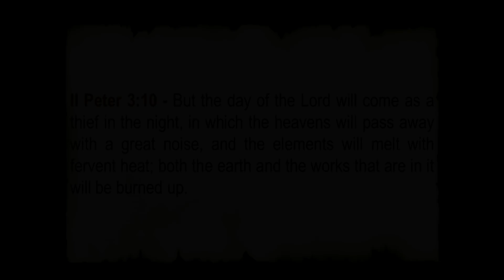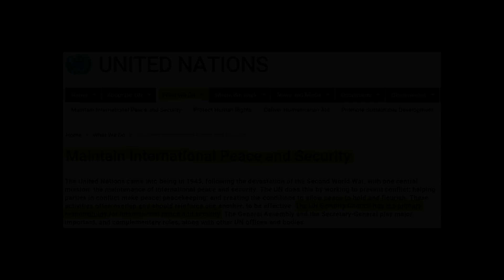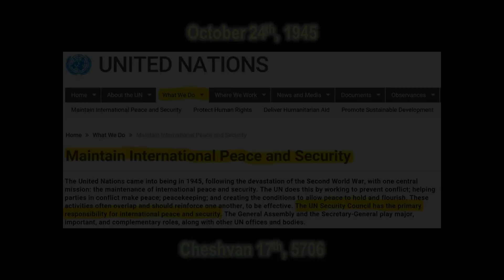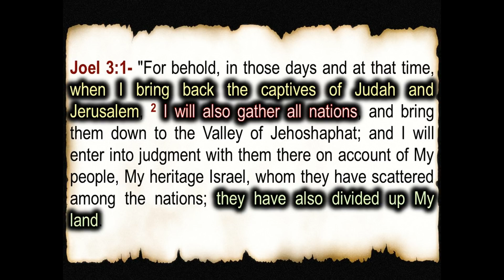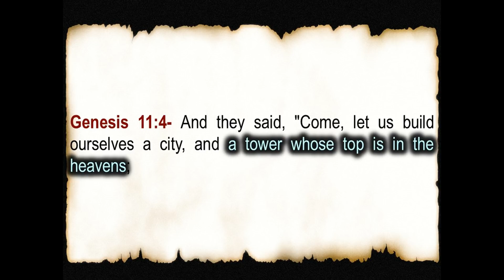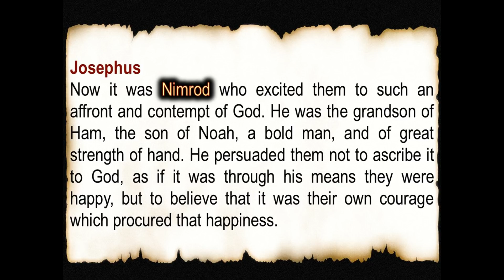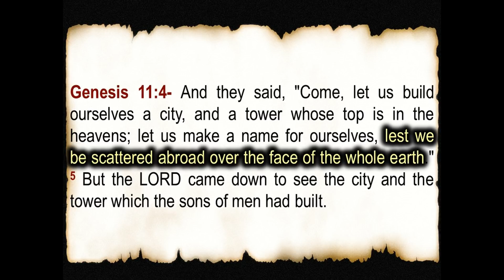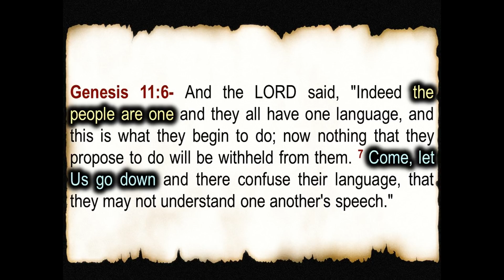An Unexpected King for an Unprepared Generation Part 1 of 2: Urgency; Lawlessness; Lies; UN; Nimrod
Please enjoy this series from Daniel Joseph about the return of the Messiah Yeshua/Jesus!
Bible verses covered:
Genesis 11:1-7
Psalms 95:6-8
Isaiah 13:6-9
Ezekiel 30:2
Joel 3:1-2
Romans 13:11-12
1 Thessalonians 5:1-3
2 Thessalonians 2:7-11
1 Timothy 4:1
2 Timothy 3:13; 4:3-4
James 5:8-9
1 Peter 4:7
2 Peter 2:1; 3:3-4, 10
1 John 2:18-19; 4:1
Revelation 22:12

Other sources cited:
United Nations
Josephus, Antiquities of the Jews, Bk 1, Ch 4, Sec 1